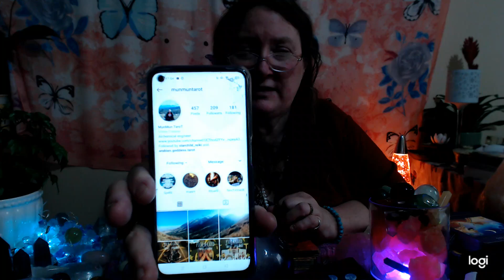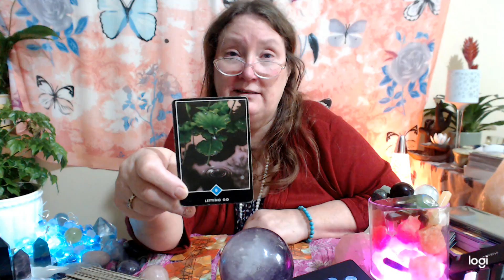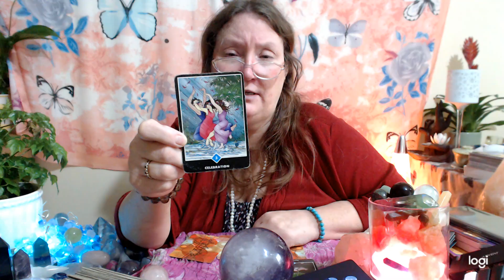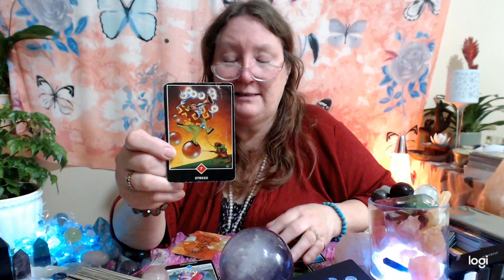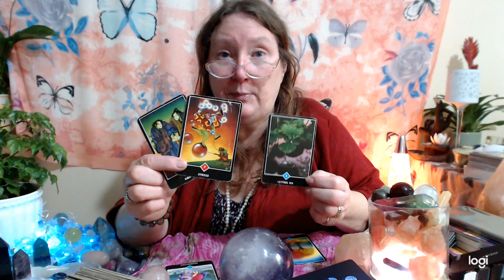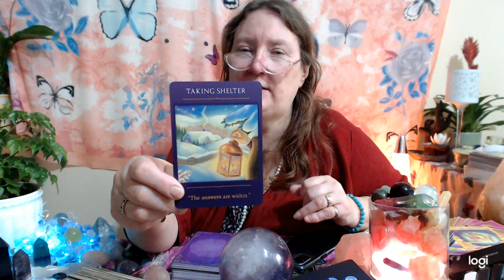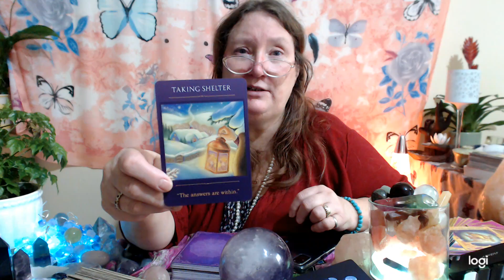MUNMUNTAROT free personal tarot reading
I do live free readings. Put all notifications bell on to get notified, aswell as other videos, reviews pick a pile, angels  meditations, visualisations.

Having a look at aspects that can hold us back mentally, physically, emotionally and what about spiritually. What is our higher selves trying to let us know to move on with our lives?
 I also do private personal readings,  and tutourials on a one to one teaching, just email or comment that you want one. In  love and light . Empower you to be you. In peace and harmony. purejoytarot.

divine animal oracle
Atlantis cards oracle. Dianne cooper

ANGELS OF ATLANTIS ORACLE

FOREST OF ENCHANTED FOREST

spiritsong tarot

white cat tarot

ANGELS OF LIGHT ORACLE,

tarot de le  nuit

cat tarot

angel tarot

7 energies by colette  baron reid

truthseekers tarot

mermaids and dolphins.

raven's prophecy tarot

livivo salt lamp